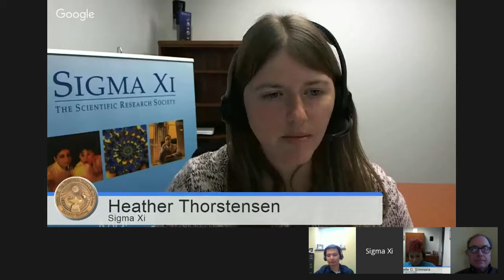What to Expect from the Student Research Showcase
UPDATE: The registration deadline for the Student Research Showcase has been extended to April 4. Judging will take place April 11-18, 2016.

High school, undergraduate, and graduate students are preparing websites about their research for Sigma Xi's Student Research Showcase. From March 28-April 3, judges will evaluate their presentations and award the top students with prizes. But, what exactly are the judges looking for and what are students expected to do during the judging period?

In this Google Hangout, you will hear directly from Sigma Xi members who have judged this science communication competition in the past. This hangout will be most helpful to students thinking of participating in the showcase as well as first-time judges. Questions are welcome!

Panelists will include:
Dr. David Compton, associate professor in the Department of Physician Assistant Studies at Wingate University in Charlotte, North Carolina, Dr. Xu Lu, assistant professor of biology at The University of Findlay in Findlay, Ohio, and Janelle Simmons, Sigma Xi's program manager who oversees the showcase.

To learn more about the Student Research Showcase, and to sign up by the March 21 deadline,